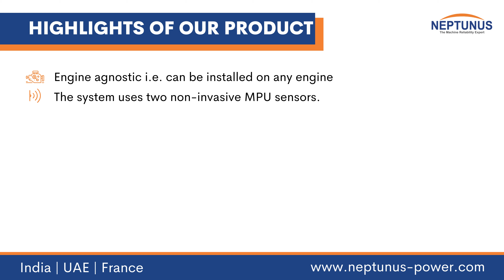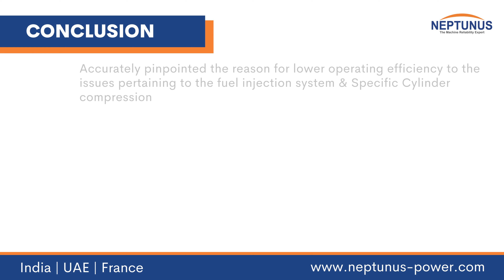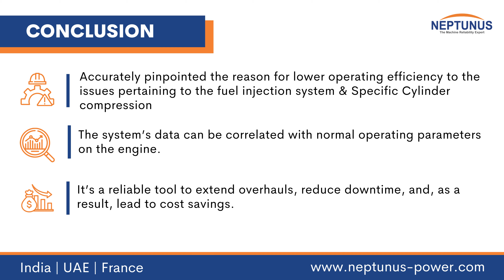A Proactive Approach to Maintenance of a Caterpillar 16-Cylinder Engine on an Offshore Rig.mp4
A Proactive Approach to Maintenance of a Caterpillar 16-Cylinder Engine on an Offshore Rig

Watch now to see how our advanced technology revolutionizes overall engine health monitoring, empowering you to detect and address issues before they become major problems.